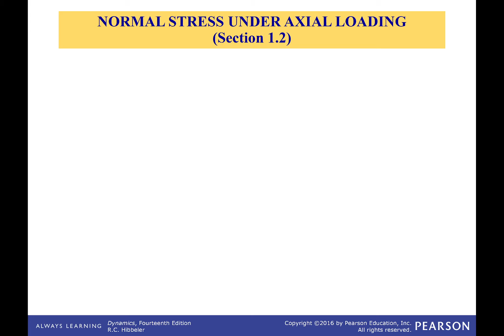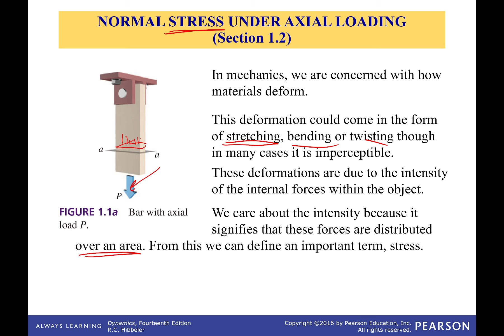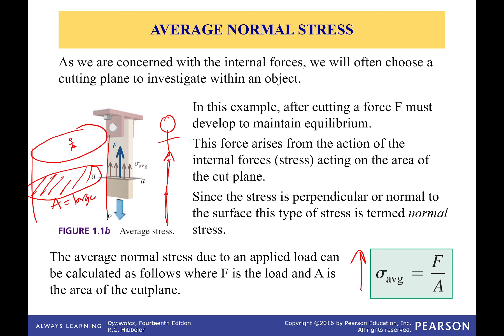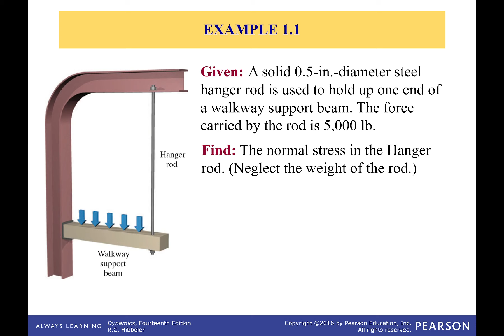Normal Stress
You do not feel forces. Forces, by their nature are always things that happen at points. Everything in the universe however is spread out. When you poke someone, the force is spread out over the area of your finger. Stress is how we begin to take that reality into account. Stress if force divided by area. The greater the area the less the stress and vice versa. That is why being poked with a pencil hurts a lot more than being poked with a finger. One has a much smaller area and therefore a much larger stress.